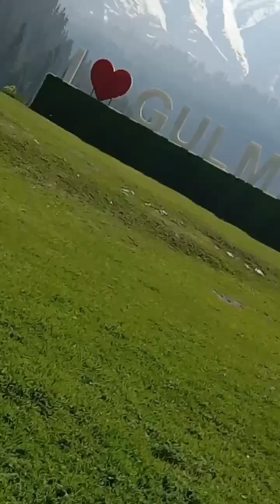My kashmir tour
Kashmir is very beautiful holiday destination
It is also called heaven on earth
Main tourist attractions are
Gulmarg
Sonmarg
Dal lake
Pahalgam
Lal chowk area
I recommend to all its myst try destination

Thanks